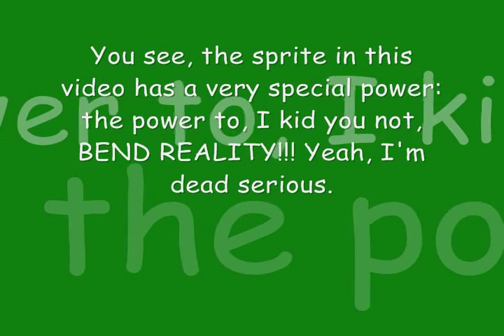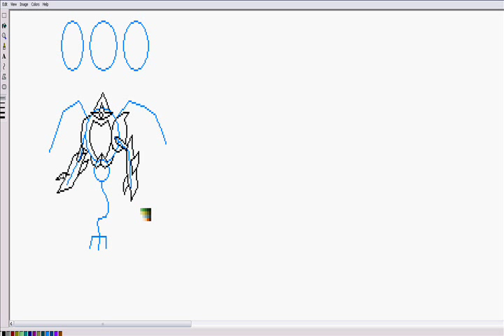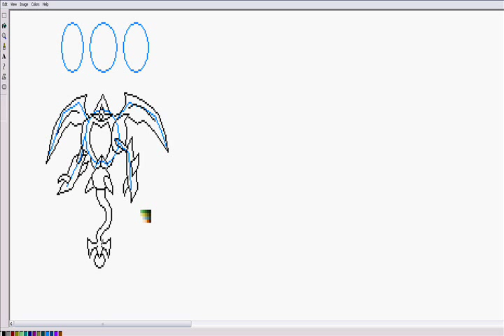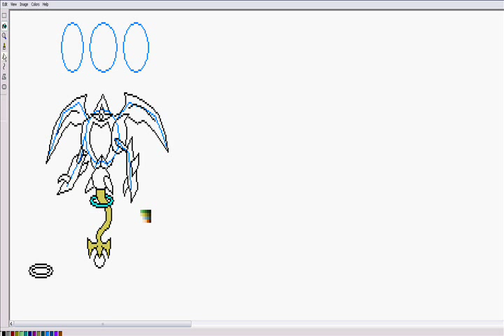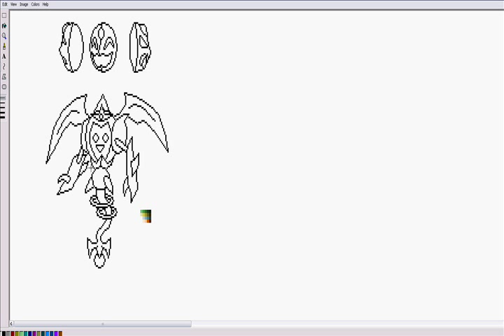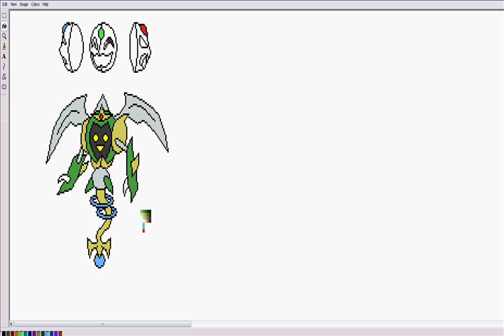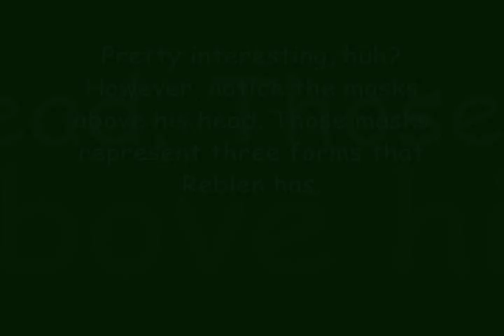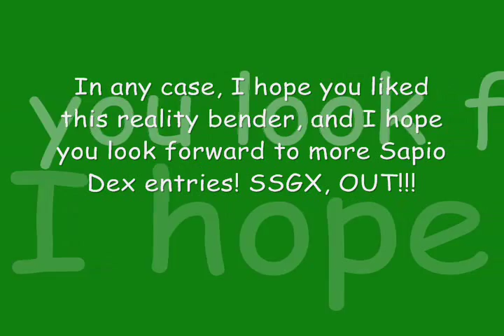Relben, the Reality Bender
Poll: Out of the three forms of Relben, which do you like best?

You thought Arceus was powerful, being God of all Pokemon. He's nothing compared to Relben, who has the power to shape the fabric of reality itself! He could just blink, and he'd be gone. Thankfully, though, he's to goofy and carefree to even think of something like that!

Stats:
Type: ???
Ability: Face of Reality
*(Every turn, Relben changes into one of his forms at random, and for that turn, an ability is activated, depending on the form. The abilities are, as follows:
*Face of Glee Ability: Any secondary effects the wielder's moves have always happen. (ex: Ice Beam, which has a 10% chance of freezing, will always freeze.)
*Face of Sorrow Ability: Opponent's ability is negated for the duration of the battle, and one of the opponents stats are lowered each turn the Face of Sorrow is active.
*Face of Rage Ability: Wielder gets to attack twice in one turn, and ATK, and SP. ATK are also raised every turn the Face of Rage is active.)

Moves:
-Time Warp (Type: ???/ POW: 80/ ACC: 90/ PP: 10)
*(User bends a fraction of time and space around the foe, dealing damage. Has a 30% of freezing.)
-Equilibrium (Type: Psychic/ PP: 10)
*(User uses psychic brainwaves to gain any and all stat increases the foe has made. Also copies any stat decreases on the user onto the foe.)
-Gravity Chamber (Type: Dark/ POW: 65/ ACC: 90/ PP: 10)
*(User manipulates all gravity around it to spin in a cyclone, which also pulls the foe into it and deals damage to it, hitting it 2-5 times. Has a 50% chance of flinching.)
-Reality Exodus (Type: ???/ POW: 200/ ACC: 100/ PP: 5)
*(User bends a portion of reality into a devastatingly powerful energy ball and hurls it at the foe, dealing massive damage on impact. Must recharge after use. 50% chance of lowering ATK and SP. ATK of the foe harshly.)

The hyper cam was sped up x8.